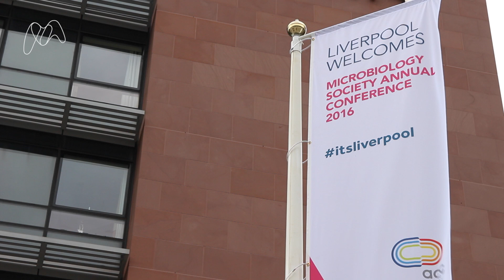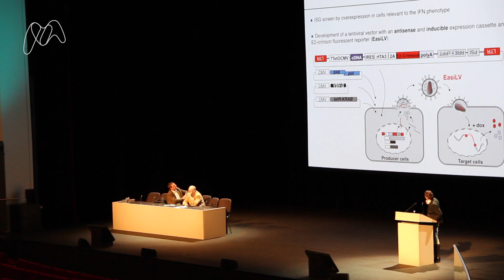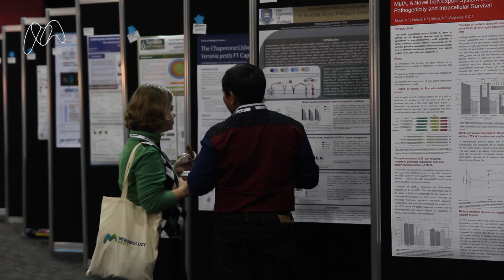Microbiology Society Annual Conference 2016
The Society's Annual Conference saw over 1,400 delegates, 300 scientific talks and 400 posters at the ACC in Liverpool.

Here are some of our highlights from the event, which ran from 21–24 March 2016.